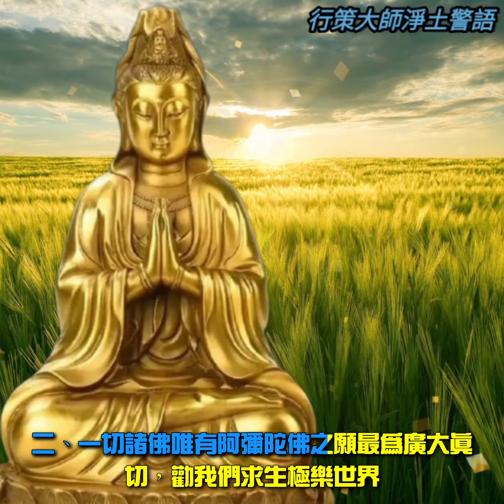行策大師淨土警語 阿彌陀佛即法界藏身。極樂世界即蓮華藏海，見一佛即是見無量佛，生一剎即是生無量剎，念一佛即是念一切佛，即為一切佛所護念，以法身不二故，生佛不二故，能念所念不二故也。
阿彌陀佛即法界藏身。極樂世界即蓮華藏海，見一佛即是見無量佛，生一剎即是生無量剎，念一佛即是念一切佛，即為一切佛所護念，以法身不二故，生佛不二故，能念所念不二故也。

佛在經中說，阿彌陀佛的名號就是「無量壽、無量光」，兩者合起來即法界藏身。壽是指的過去現在未來，是時間；光是指的空間，光明遍照。時空合起來就是法界，阿彌陀佛就是盡虛空遍法界。藏是寶藏，無量無邊無盡的寶藏。這是從理上說，事實上亦不例外。佛有三身，法界藏身即法身，彌陀的應身無處不在，隨時隨地感應道交。蓮花是比喻，一絲毫污染皆無。蓮花生在淤泥之中，淤泥比作六道，水比作四聖，蓮花開在水面之上，超越十法界。染淨對稱是六凡四聖，染是六凡，淨是四聖，此對比之淨而非純淨。蓮花超越四聖六凡乃是真淨。極樂世界為蓮花藏海，廣大無邊，即法界之義。佛的身土不二，乃真清淨。一切諸佛皆是由法界藏身變現出來的，十方無量無邊諸佛剎土也是由蓮華藏海變現出來的。諸佛是能變，諸佛剎土是所變，能變的得到了，所變的還有什麼問題。所以華嚴說：一即是多，多即是一。這個「一」是「任一」，不是「專一」，在任一中，諸佛為我們特別介紹阿彌陀佛，由任一中介紹一個專一。此有兩個理由：一、諸佛與阿彌陀佛的緣特別深。二、一切諸佛唯有阿彌陀佛之願最為廣大真切，勸我們求生極樂世界，到西方後可以隨意分身供養一切佛，故見一佛即見一切佛。